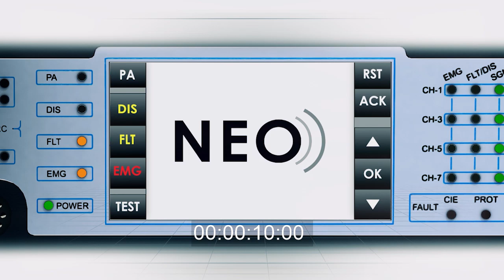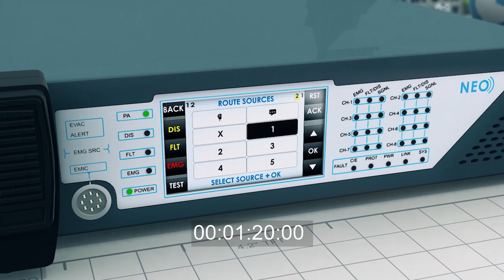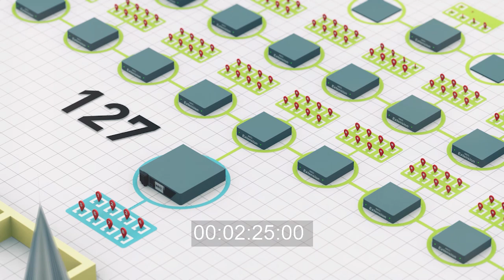NEO Public Address & Voice Alarm System Turkish